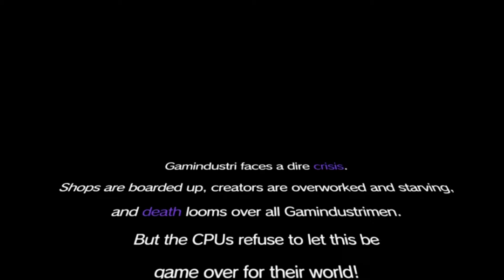Hyperdimension Neptunia Re;Birth 2 Prelude To The End